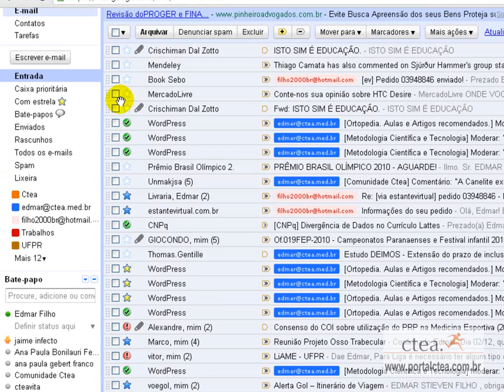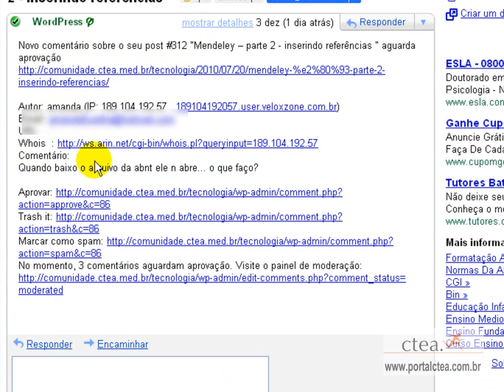reconhecendo spams - portalctea.com.br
como reconhecer spams nos comentarios do blog